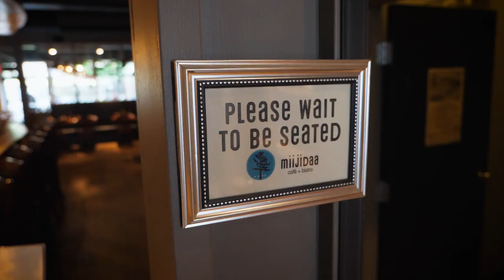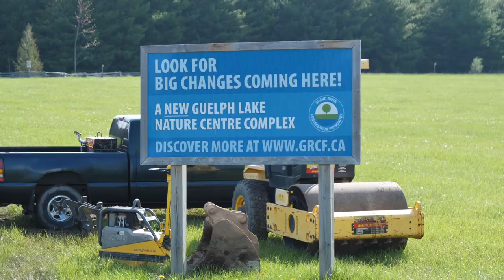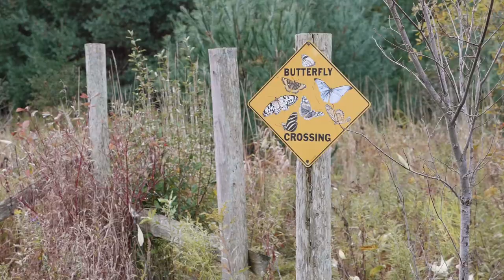The Neighbourhood Group supports Guelph Lake Nature Centre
Discover why The Neighbourhood Group believes in a new Guelph Lake Nature Centre.